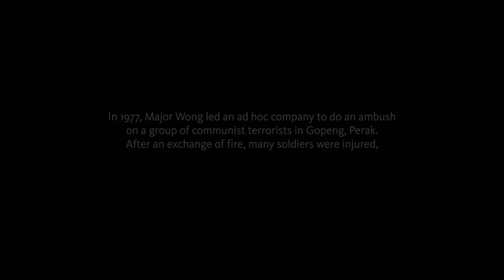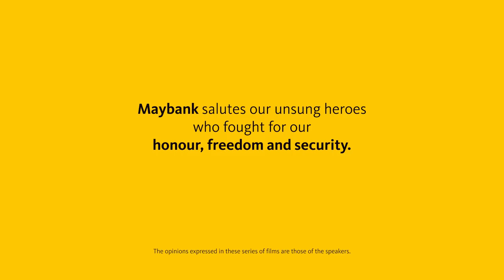Maybank MYStories (2018) - Sergeant Adenan Bin Aini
“It’s been over 40 years since I last saw anyone,” Sergeant Adenan (Retired) a soldier from Sarawak. Watch as both friends meet at a secret reunion.  A bond developed during their time in the army, an epitome of true friendship.

This Hari Kebangsaan we honour the unsung heroes who placed the wellbeing of the Country ahead of theirs.